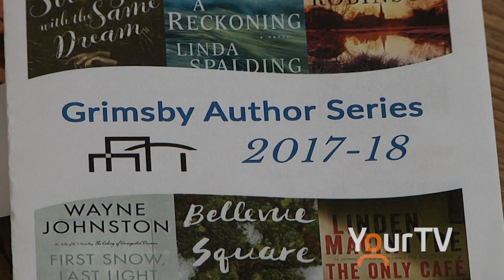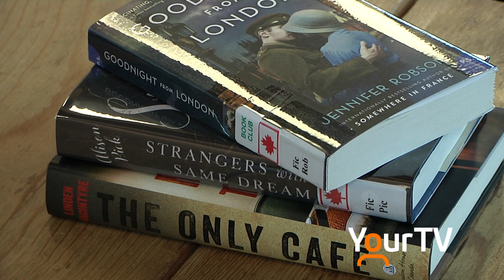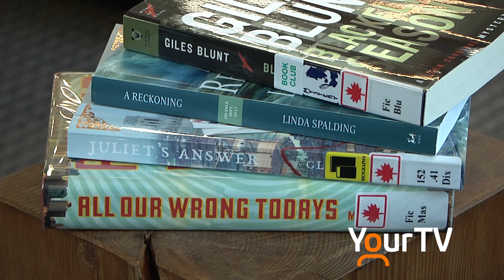Grimsby Author Series - December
The Grimsby Author Series presents an evening with Maureen Jennings Friday December 8th, 2017 at the Grimsby Public Library.